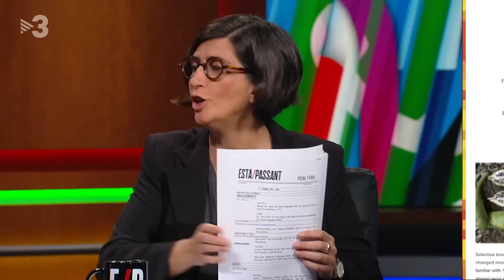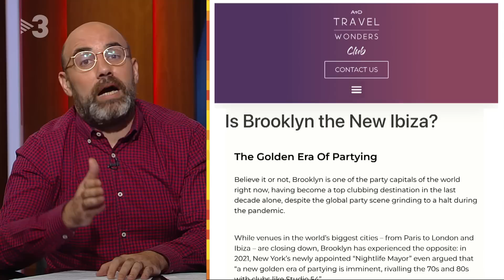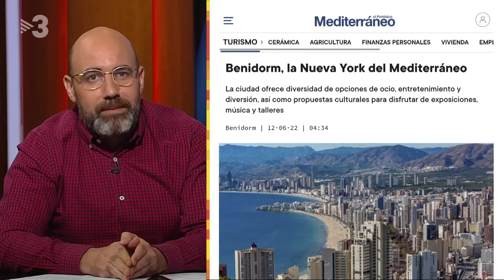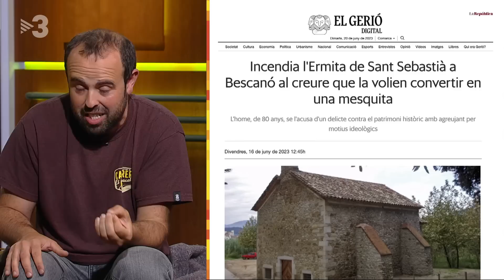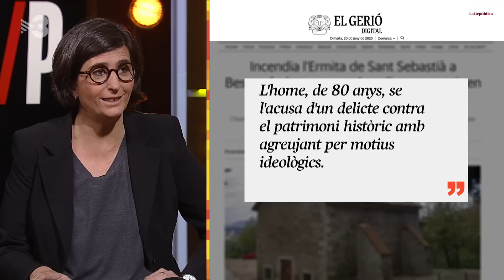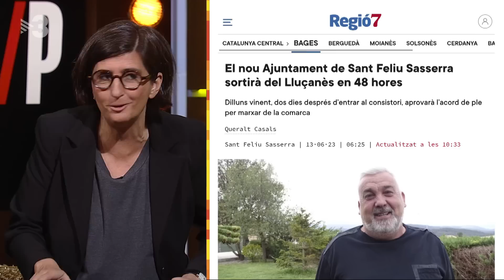Està passant - 20/06/2023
De les eleccions municipals a les generals, explicat pel Jair i la Natza. També farem un homenatge sonor als 40 anys de Catalunya Ràdio. El Magí portarà les novetats de les Xarxes i, el Peyu, parlarà de Comarques.